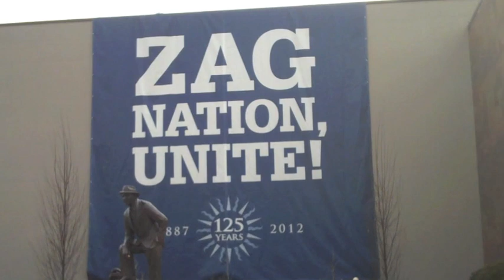Gonzaga Senior Fund 2013